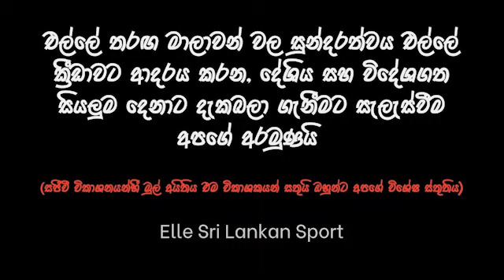Plastic | Match 07 | ප්ලාස්ටික් පන්දු දිවා රාතී එල්ලේ සැණකෙළිය🔥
✅එල්ලේ ක්‍රීඩාවට ආදරය කරන සියලුම දෙනා වෙනුවෙන් එල්ලේ තරඟ මාලාවන් වල විශේෂ අවස්තා ඔබ වෙත ගෙන ඒම අපගේ අරමුණයි!